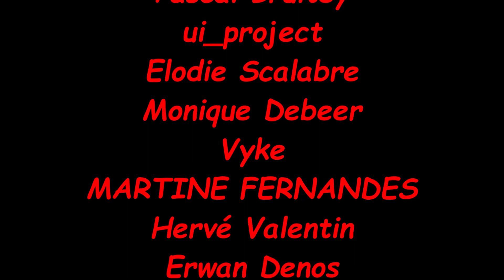VLOG Rocamadour 2022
Visite guidée de Rocamadour et sa vallée avec Prada et Shadow...
Nous étions présent le temps d'un week-end dans le cadre d'une balade collective.
L'occasion aussi de continuer à rendre hommage à Meïko, toujours là chaque jour avec nous !

N'hésitez pas à visiter le site de notre partenaire pour vos loulous (Jouets, Accessoires, Alimentation...) :